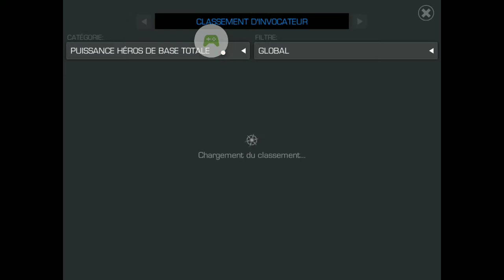Opening 5-stars #2 (Magik, Blade, Yondu, Star Lord ??) - Marvel Contest of Champions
On se retrouve pour un nouvel opening de 5* !
Je vous laisse regarder ce que j'ai eu !

Pour me contacter sur Line : x-greg-x